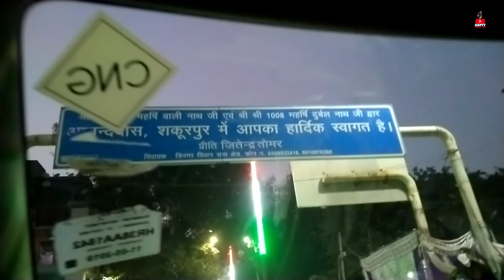Shadi Hone wali hai kya Meri 🤔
|| Family vlog ||

Finally Gunnu meet Mammi
Waw moment for us 🤗❤️

                              ❤️Arpit from UP ❤️
!! Umeed krta hun apko ye vlog  pasand aayega !!

                              ❤️ LOVE YOU ❤️

                            Let's enjoy the vlog !!

                     💪  || ARPIT FROM UP || 💪

Daily Vlog _ Travel Vlog _ Prank Video

For Call cente JOB related DM on Instagram

                                      😍 Love you 😍
                                  🤗keep smiling 🤗